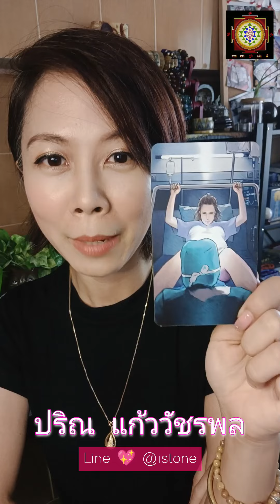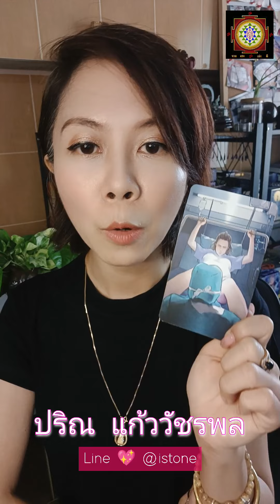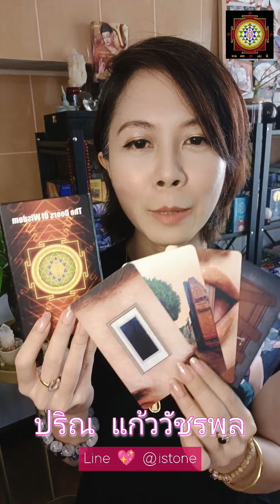📌 วิธีเพิ่มโฟลว์การเงินให้ลื่นปรื๊ด